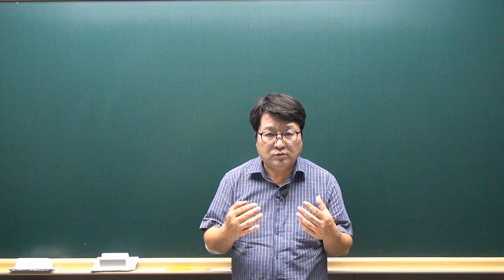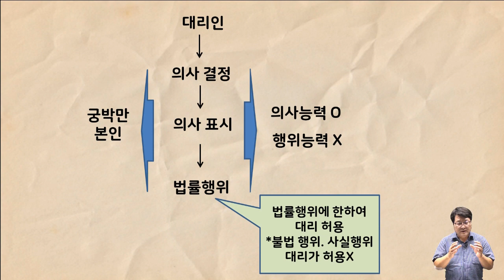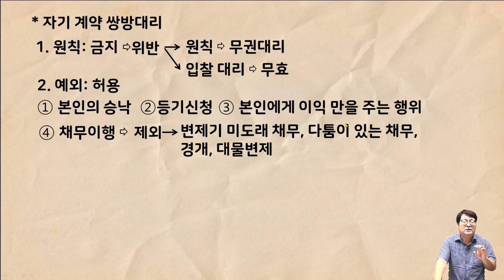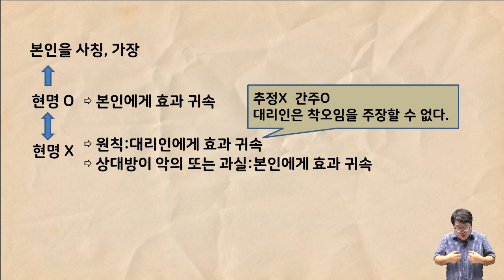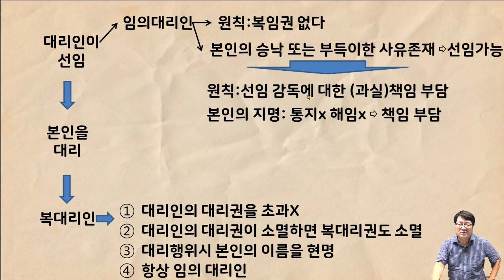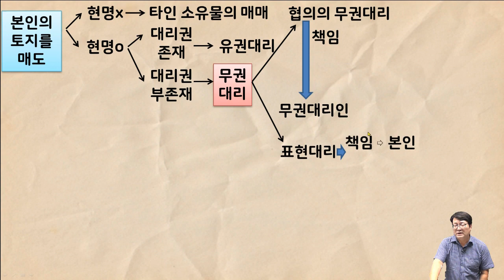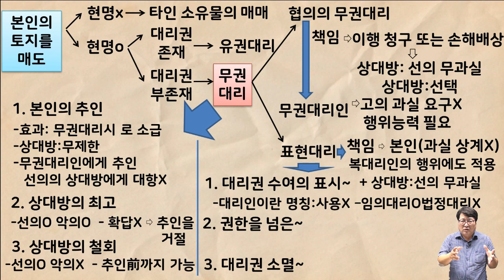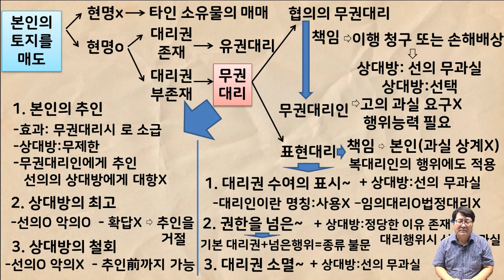[공전무 - 공인중개사 무료인강] 2023년 공인중개사 시험과목 민법 및 민사특별법 안영찬 교수 공인중개사 민법 핵심이론 4강